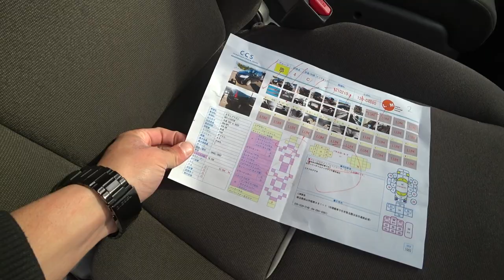АВТОРЫНОК ЗЕЛЕНЫЙ УГОЛ ЦЕНЫ НОВИНКИ АПРЕЛЬ 2021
igshid=1lew765efdg89